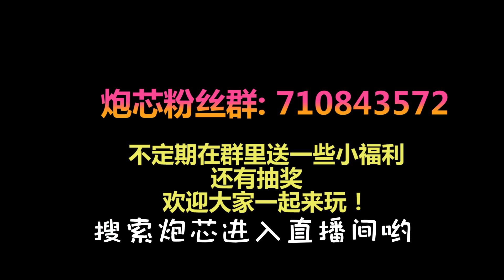炮芯解说：奶奶和冰淇淋人合体了，我才不怕呢，吃老孙一棒！